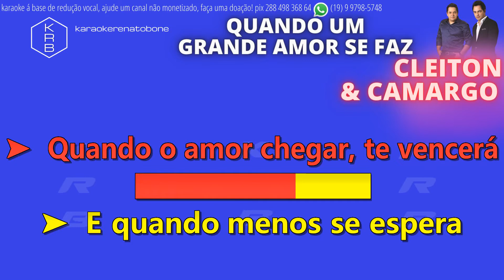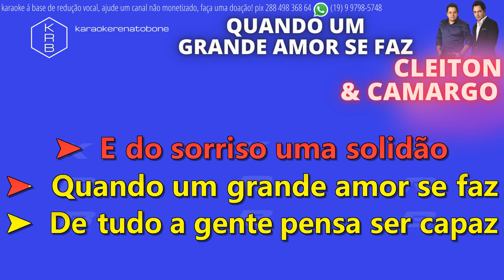QUANDO UM GRANDE AMOR SE FAZ - CLEITON & CAMARGO - PLAYBACK KARAOKE INSTRUMENTAL